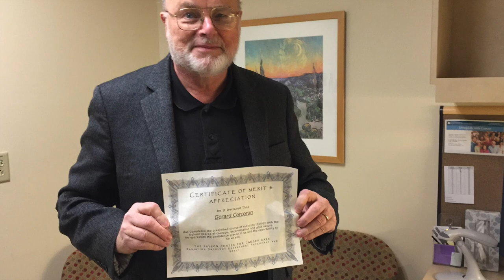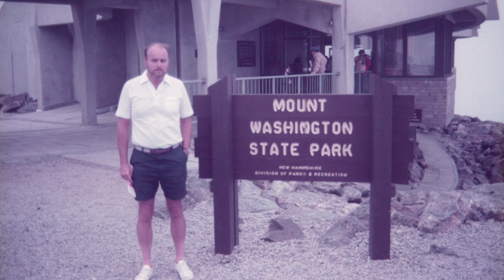In Memoriam, Gary Corcoran (1944-2018)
Commemorating the life and family of Dr. Gary Corcoran, Director of Bands Emeritus at Plymouth State University in Plymouth, NH.